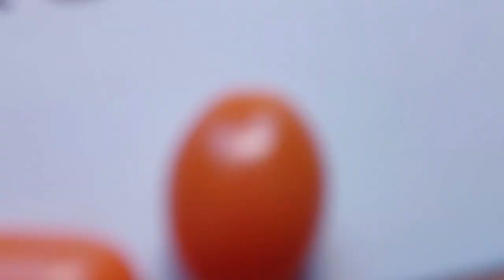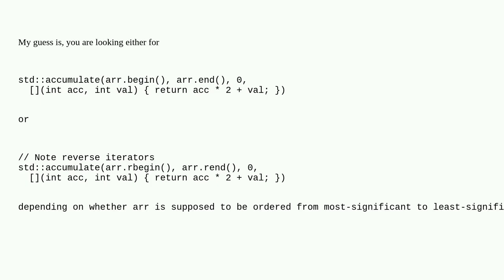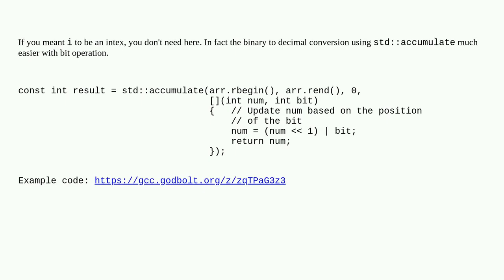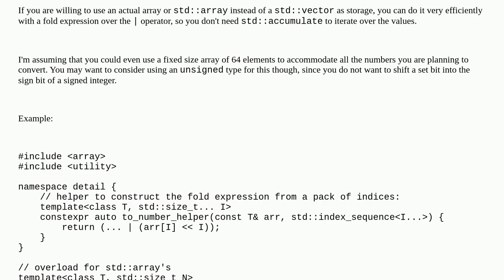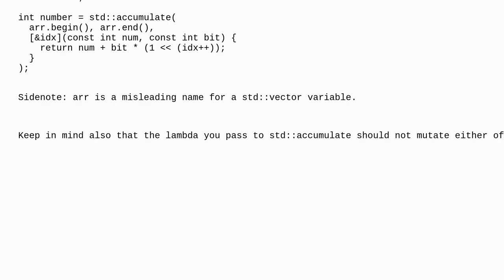C++. Accumulate binary array to integer by using custom lambda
A special thanks goes out to the community

  c++11 c++ lambda